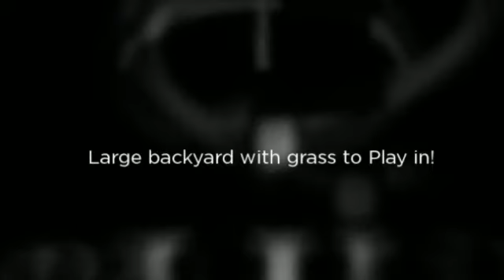Great 3/2 Gilbert Home - SUNNYVALE AVE. ONLY $1,199/MO! !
WOW! Wonderful like new Gilbert Rental Home! 3 bedrooms plus full den/office! New two tone custom paint. Stainless steel appliances! Large backyard with grass to play in! Make sure this one is on your list!